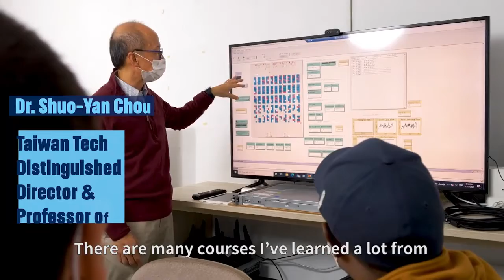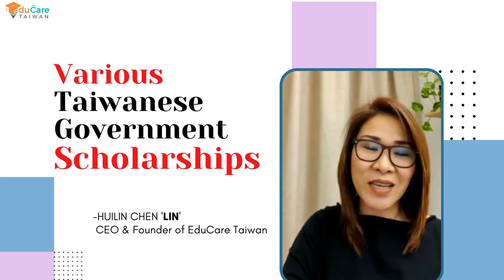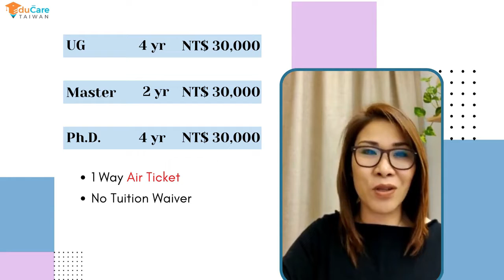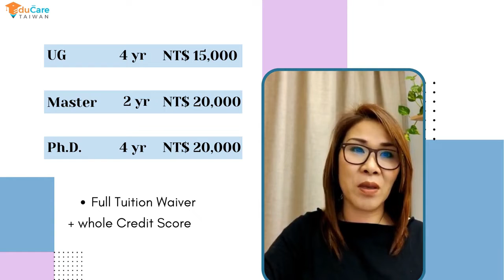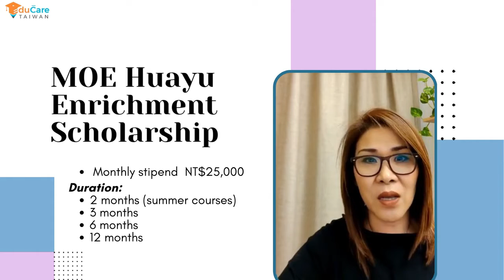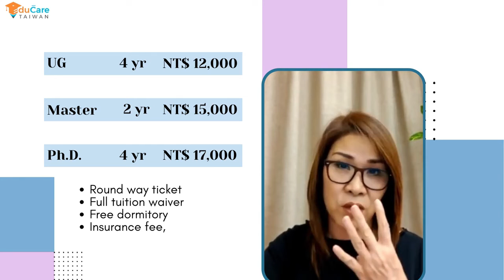Webinar #88: Study in Tawain | Taiwanese Govt Scholarships | Ms. Lin Chen, CEO, EduCare Taiwan